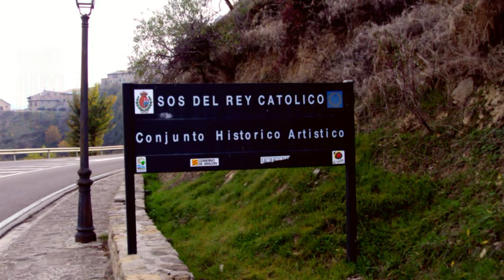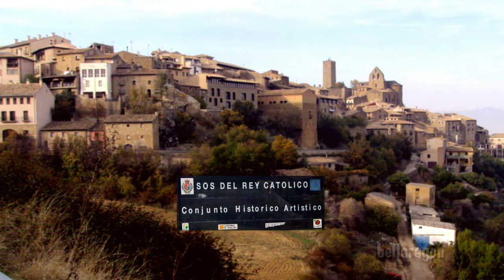Sos del Rey Católico (en la lista de los pueblos más bonitos de España).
SOS DEL REY CATOLICO es una población aragonesa de Zaragoza, perteneciente a la histórica comarca de las Cinco Villas que ostenta haber visto nacer a Fernando II el católico (Hijo de Juan II de Aragón y de Juana Enríquez). Inicialmente se llamaba tan solo Sos y luego, en 1925 incorporó el nombre del monarca pasándose a llamar Sos del Rey Católico. Su casco Urbano, de arquitectura popular en piedra y la riqueza artística y monumental de la villa, permitió que fuese declarada Monumento Nacional y Conjunto Histórico Artístico por Decreto del 6 de junio del año de 1968, en reconocimiento al interés de sus monumentos. Su arquitectura, escultura y pintura, ejemplarizados en obras de singular valor, contribuyen a hacer de este lugar uno de los más notables del reino de Aragón

Sos del rey Católico es un pueblo encantador, con callecitas empinadas, una muralla que lo rodea y que es visibles desde la carretera, con un castillo en lo alto y casas medievales construidas con piedra caliza media amarillenta. El núcleo urbano conserva su sabor medieval, siendo uno de los más bellos conjuntos arquitectónicos de Aragón. Sus empedradas calles ascienden lentamente por la falda de una colina, en cuya cima se alza el castillo en que naciera Fernando el Católico, razón por la que ostenta su nombre. Tiene un Barrio Judío al que se llega por calles zigzagueantes y vemos además los distintos portales de acceso a la ciudad, en total siete, y el hermoso edificio del Ayuntamiento construido en el siglo XVI en estilo tardo renacentista.

Sos del Rey Católico está ubicado a unos 652 metros de altitud en la comarca Cinco Villas, entre Sangüesa y Sádaba y a unos 123 kilómetros de Zaragoza y a 421 km de de Madrid. Es un pueblo con una historia de miles de años pues fue ocupado oportunamente por los romanos (Sos estaba cerca de la vía romana que unía Caesaraugusta (actual zaragoza) y Pompaleo (Pamplona), posteriormente formó parte de la línea de castillos pamploneses, fue incorporado en 1044 al reino de Aragón y fue cuna del infante Fernando ya que en plena guerra de Navarra su madre se traslado allí y tuvo lugar el nacimiento.